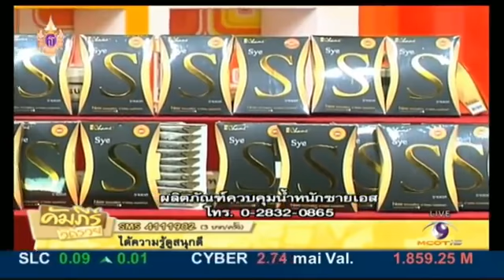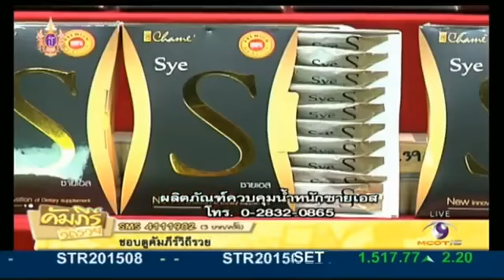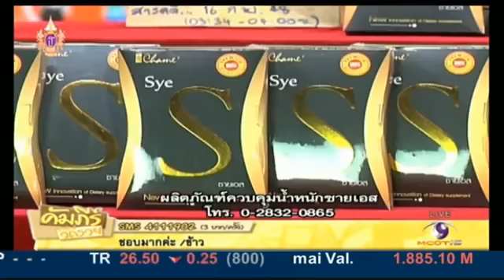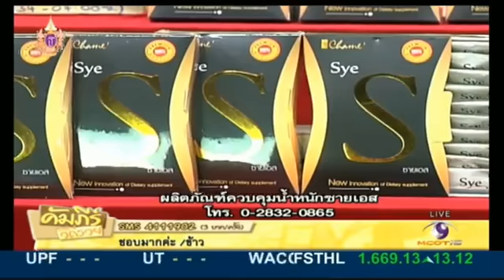เชียร์ ฑิฆัมพร ไปออกรายการคัมภีร์วิถีรวย เหตุใดจึงผอมลงได้ขนาดนี้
ซายเอส (Sye S) New innovation of Dietary supplement
ผลิตภัณฑ์อาหารเสริม "ลดน้ำหนัก Sye S"
นวัตกรรมใหม่ของผลิตภัณฑ์ ที่มีความสามารถในการเผาผลาญไขมันในระดับที่่สูงมาก เร่งการเผาพลาญ ทะลวงและขับไขมันออกมา
ควบคุมน้ำหนัก ขับไขมัน ไม่ให้สะสม  อาหารเสริมลดน้ำหนัก สำหรับคนดื้อยา ลดยาก
สารสกัดจากธรรมชาติไม่อันตราย มี อย.
ไร้ผลข้างเคียง
ลดความอยากอาหาร อิ่มเร็ว
กระตุ้นระบบเผาผลาญไขมัน
รูปร่างกระชับ ได้สัดส่วน ไม่มีผลโยโย่
กระชับ ได้สัดส่วน นวัตกรรมพรีเมี่ยมใหม่จาก ชาเม่
PROMOTION  JAN 2016
SyeS เซตเดี่ยว
1 กล่อง 690.- ฟรี SyeS 2 ซอง
2 กล่อง 1,290.- ฟรี คอลลาเจน 1 ซอง
3 กล่อง 1,750.- ฟรี SyeS 3 ซอง
3 กล่อง 1,990.- ฟรี 1 กล่อง
+คอลลาเจน 2 ซอง
3 กล่อง 2,650.- ฟรี 2 กล่อง
4 กล่อง 3,190.- ฟรี 2 กล่อง+คอลลาเจน 2 ซอง
5 กล่อง 3,390.- ฟรี ฟรี 2 กล่อง+คอลลาเจน 2 ซอง
8 กล่อง 4,750.- ฟรี 2 กล่อง และSyeS 2 ซอง
หุ่นสวยสุขภาพดีด้วยSyeS และ Vcol
ชุดทดลอง
SyeS 1+ Vcol 1 = 1,190.- ฟรี SyeS 2 ซอง
คอร์ส 1 เดือน + ดื้อยาลดยาก
SyeS 3 แถม Vcol 1=1,990.- ฟรี คอลลาเจน 2 ซอง
SyeS 3 แถม Vcol 2 = 2,650.- ฟรี คอลลาเจน 2 ซอง
คอร์ส 2 เดือน + ดื้อยาลดยาก
SyeS 6 แถม Vcol 1 = 3,390.- ฟรี คอลลาเจน 2 ซอง
SyeS 6 แถม Vcol 2 = 3,850.- ฟรี คอลลาเจน 2 ซอง
SyeS 6 แถม Vcol 4 = 4,750.- และSyeS 2 ซอง
เซตสุดคุ้ม (คละSyeSหรือVcolหรือไม่คละก็ได้จ้า)
10 กล่อง = 5,550.- แถมฟรี2 กล่อง
และSyeS 2 ซอง
หรือ จัดโปรตามใจลูกค้า 📮ในประเทศส่งฟรีems /✈✈ ส่งทั่วโลกค่าจัดส่งตามน้ำหนักสินค้าจริงจ้า มีของแถมทุกรายการจ้า 💖💕แม่ค้าใจดียินดีเป็นเทรนเนอร์ส่วนตัวให้ลูกค้า สอบถามเพิ่มเติมได้24 ชม.จ้า line : pattecia
ซื้อสินค้า5,000.-ขึ้นไป รับส่วนลด10%
บัตรสะสมแต้ม : ลูกค้าใหม่ซื้อครบ 1,000.- รับฟรี 1แต้ม
ลูกค้าเก่า ซื้อครบ 1,500.- รับฟรี 1 แต้ม
สะสมครบ 3 แต้มฟรี คอลลาเจน 1 ซอง
สะสมครบ 10 แต้มฟรี SyeS 1 กล่อง
Ps.ท่านใดซื้อสินค้าตั้งแต่5,000.-ขึ้นไป บัตรสะสมแต้มจะเริ่มนับแต้มจากราคาสุทธิที่ลดแล้วจ้า ^.^
หน้าร้าน :
สอบถามสินค้า Line : pattecia